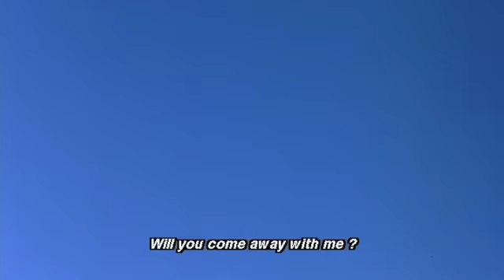La Maschera Part 5- Italian film with English subtitles starring Helena Bonham Carter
La Maschera is an Italian film with English subtitles starring Helena Bonham Carter.